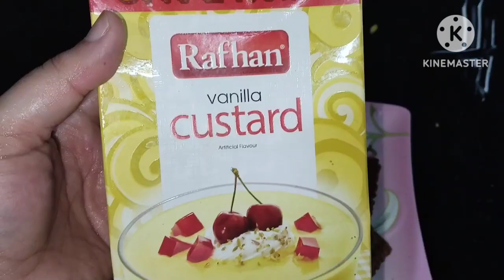Mango delight recipe